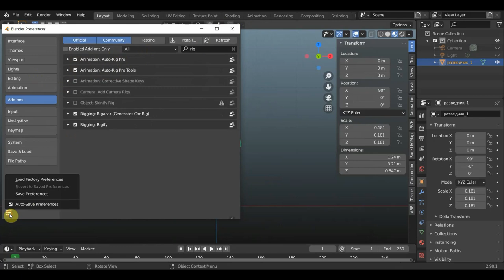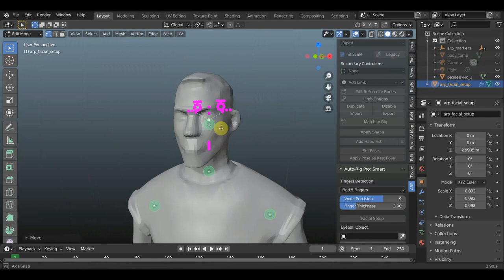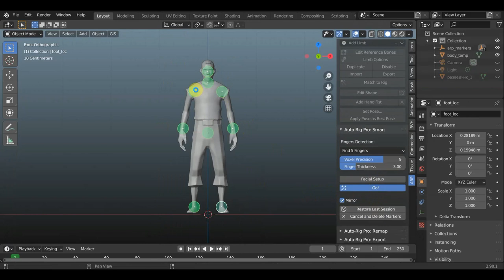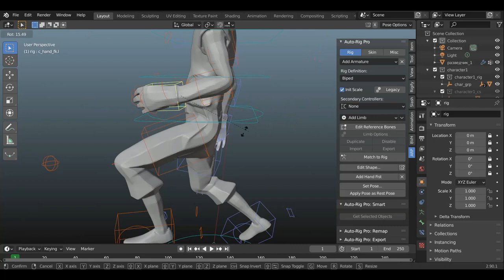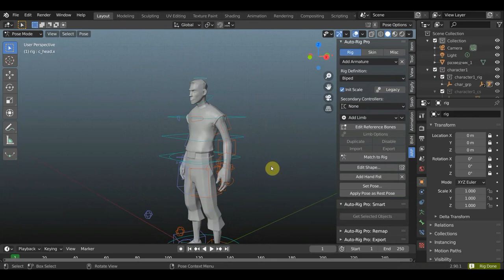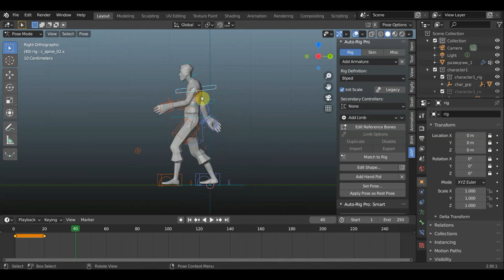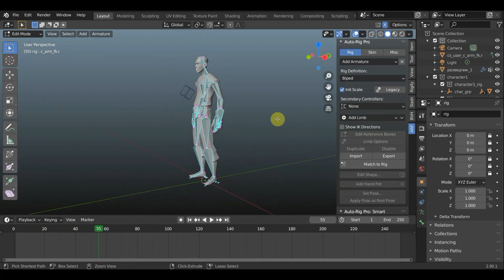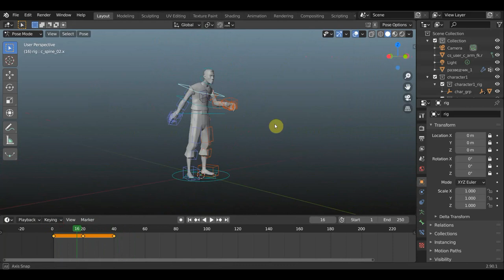BLENDER 2.90 Пробую ADDON auto_rig_pro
инфа по риггу сделай сам